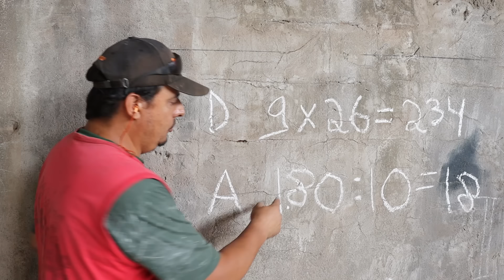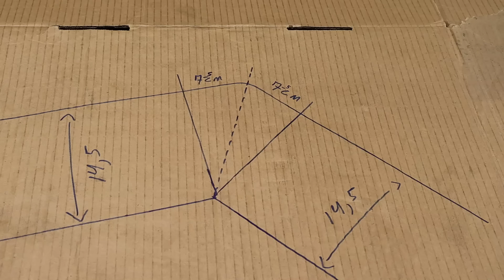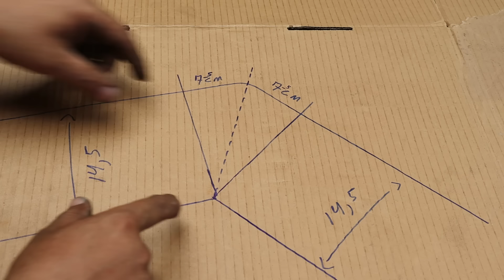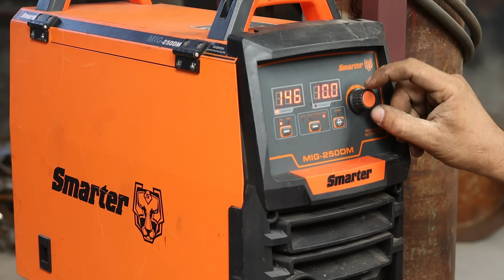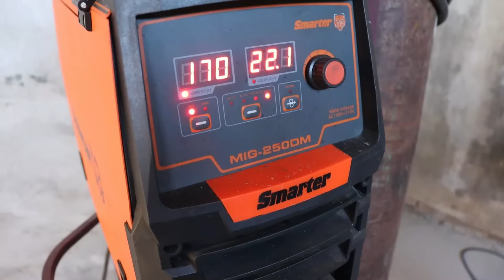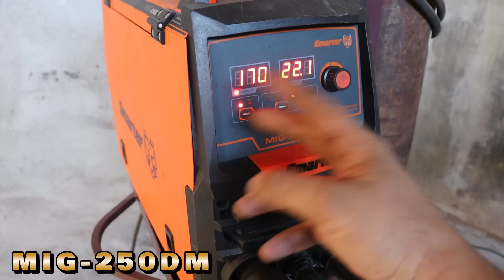Só Não Aprende Quem não Quer! Mais Simples Impossível ! Como Calcular e Montar Escadas de ferro .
CÁCULO DE ESCADA DE FERRO E MONTAGEM
DICAS DE MATERIAIS E TÉCNICAS DE MONTAGEM
DICAS DE SOLDA , SERRALHERIA E FERRAMENTAS

CONTEÚDO DO CANAL :
DICAS DE SOLDA PARA INICIANTES E PARA QUEM DESEJA MELHORAR SUAS SOLDAS , FERRAMENTAS ARTESANAIS E DICAS DE SERRALHERIA EM GERAL.

O CANAL É SOBRE SOLDAGEM DE ELETRODO E MIG
AJUDA VOCÊ A COMEÇAR SEUS SERVIÇOS DE SOLDA
TE ENSINO A FAZER FERRAMENTAS ARTESANAIS
DICAS DE SERRALHERIA EM GERAL
É SÓ SE INSCREVER E FAZER PARTE DA FAMILIA
MUITO OBRIGADO POR VISITAR O CANAL .